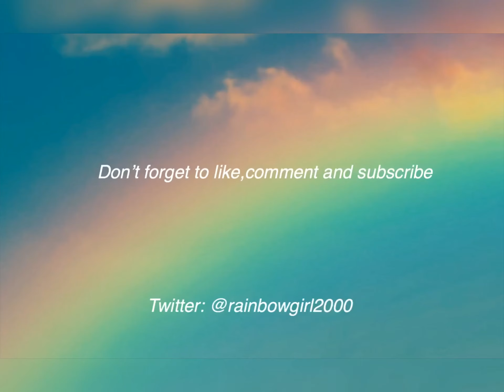Ranking WLW Couple Kisses